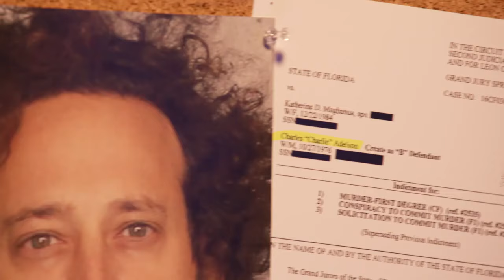All-New True Crime ‘20/20’ | “First Divorced. Then Dead.”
A beloved professor murdered – who ordered the hit? “20/20,” airing Friday, Nov. 10th on ABC, goes inside the trial that ended this week. Stream next day on Hulu.